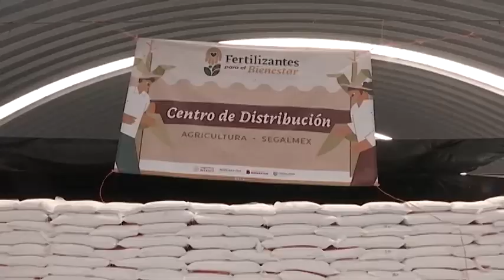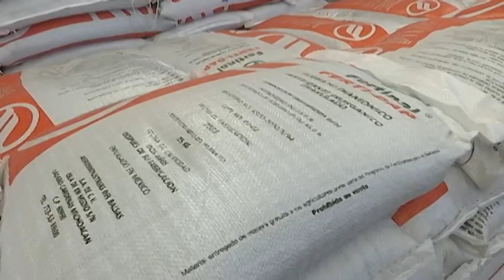Encabeza Gobernadora entrega de insumos del “Programa Fertilizantes para el Bienestar”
Encabeza Gobernadora Lorena Cuéllar entrega de insumos del “Programa Fertilizantes para el Bienestar”

La Gobernadora del Estado, Lorena Cuéllar Cisneros encabezó la Entrega de Insumos del “Programa Fertilizantes para el Bienestar”, a través del cual se apoyarán a más de 29 mil productores tlaxcaltecas que cultivan maíz, frijol, hortalizas y otros alimentos con un total de 15 mil 247 toneladas de fertilizante UREA y Fosfato Diamónico.